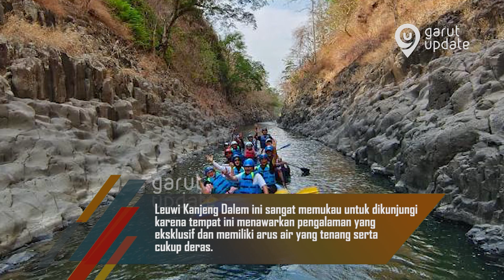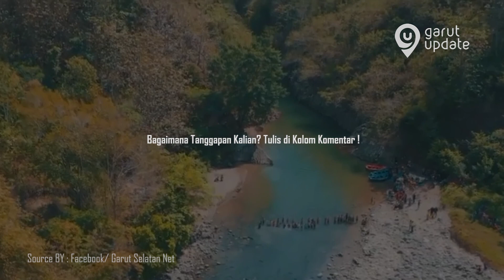INI DIA WISATA EKSOTIS HIDDEN GEM DI GARUT!!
HALLO PARA WARGI , KEMBALI LAGI DI GARUT UPDATE NEWS

Setelah penatnya melewati weekday yang cukup melelahkan, ini dia tempat yang cocok dipakai untuk liburan pada saat weekend:*

APAKAH KALIAN PERNAH MENGUNJUNGI SALAH SATU REKOMENDASI INI?

Untuk Informasi Lainnya Bisa Kunjungi

HOTNEWS - MEDIA INFORMASI - KONTEN CREATOR
Terima Kasih.